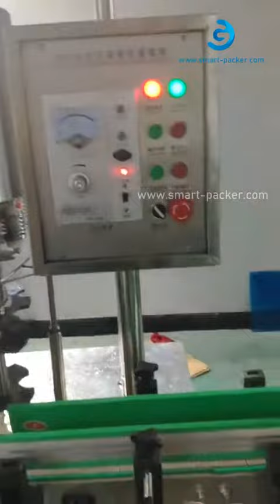Automatic wine perfume bottle rising washing rotary filling capping machine glass bottle filler pack